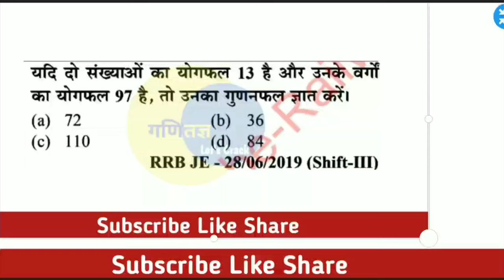यदि दो संख्याओं का योगफल 13 है और उनके वर्गों का योगफल 97 है, तो उनका गुणनफल ज्ञात करें।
(a) 72

गणितज्ञ

(b)

84 Let's Crack JE-28/06/2 RRB JE - 28/06/2019 (Shift-III)

math tricks,
math tricks magic,
math tricks ghanmul,
math tricks for tables,
मैथ ट्रिक्स,
मैथ ट्रिक जादू,
ucmas maths tricks,
मैथ मैजिक ट्रिक,
गणित जादू,
गणित के जादू ट्रिक,
math ka jadu,
only math tricks,
oda maths tricks,
math सूत्र,
math guna,
amazing maths tricks,
मैथ्स मैजिक ट्रिक,
अंक का जादू,
अंक जगत,
अंक ज्योतिष कैसे सीखे,
वैदिक गणित 17 सूत्र,
vedic math tricks in hindi,
math ke kuch tricks,
math easy tricks in hindi,
कठिन गणित,
काटने वाले सवाल,
kc sir math magic,
गणित में ट्रिक,
matka trick,
गणितीय ट्रिक,
घन निकालने की ट्रिक,
घन ट्रिक,
ghan math tricks,
math trick class 12,
math trick class 9th,
math trick class 2,
math trick class 8,
math trick class 10,
math trick class 9,
math trick class 7,
math trick class 6,
जादुई ट्रिक,
जादुई ट्रिक गणित,
hairan kar dene wala math trick,
math tricks in marathi,
trick math trick,
ट्रिकी मैथ,
ट्रिकी मठ,
ट्रिक,
di maths tricks in hindi,
मैथमेटिक्स शार्ट ट्रिक,
mind reading math tricks in hindi,
trick sawal,
प्लस माइनस गणित,
बोर्ड मास सवाल,
math me bhag kaise kare,
math and gk classes man in india gk trick/भारत में,
first man in india gk trick/भारत math and gk classes,
math all trick formula,
math trick all,
वैदिक गणित,
सवाल ट्रिक,
सवाल मैथ,
स्क्वायर ट्रिक,
some math tricks,
हासिल करना,
हाउ टू डिवाइड,
हस्तरेखा देखना सीखे,
math trick x,
घन की ट्रिक,
gyan ganit,
त्रिकोण वाले सवाल,
त्रिकोणमिति सारणी,
त्रिकोण,
त्रिकोणी संख्या,
math tricks 10th,
math trick 1 to 9,
math tricks 10,
math tricks 12th,
simple math trick 15 - 8,
1089 math trick explanation,
math square trick 1 to 20,
1089 math trick,
10th class ka math trick,
10 class math trick,
10th class math trick,
11 math trick,
10 math trick,
12th math trick,
11th math trick,
2=1 math trick,
27 math trick,
21 card trick explained math,
ssc gd math short trick 2023,
new math trick 2022,
math jadu trick 2022,
math trick 360,
math trick 3 digit numbers,
math trick answer always 3,
math 30 trick,
math short trick 333,
maths tricks for grade 3,
3 digit math trick,
class 12 math chapter 3.4 trick,
class 3 math tricks,
class 10 chapter 3 math trick,
top 3 math tricks math classes,
top 3 math tricks in,
ssc math chapter 3 mcq tricks,
easy math tricks for grade 3,
math trick 4 digit numbers # tricks,
4100 math trick,
math trick class 4,
class 4 math trick,
4 digit math magic tricks,
easy math tricks for class 4,
mental math tricks for grade 4,
easy math tricks for grade 4,
ssc math chapter 4 mcq tricks,
tricky math education adda average part 4,
math with trick 5994,
5 math tricks,
5 math tricks that will blow your mind,
52 card math trick,
5th class math trick,
2+2=5 math tricks,
5 minute crafts for school math tricks,
math tricks in hindi class 5,
math short trick class 6,
math grade 6 trick,
math easy trick class 6,
short math trick 610,
6th class math trick,
6 class math trick,
easy math tricks for grade 6,
math tips and tricks class 6,
mental math tricks for grade 6,
7th math trick,
math class 7th trick,
7 up down math trick,
7 class math trick,
7th class math trick,
easy math tricks for class 7,
tricky math questions for class 7,
ssc higher math chapter 7 mcq tricks,
math word problems tricks class 7,
math trick 8th class,
math short trick class 8,
math ka trick class 8,
8th class math trick,
8 class math trick,
class 8 ka math trick,
15-8 math trick,
class 8 math short trick,
ssc higher math chapter 8 mcq tricks,
mental math tricks class 8,
easy math tricks for class 8,
999 math trick,
math ki trick 9th class,
math trick answer always 9,
9th math trick,
math short trick class 9,
math ka trick class 9,
9th class math trick,
91 club math trick,
9th class ka math ka trick,
magic 9 math trick,
number 9 math trick,